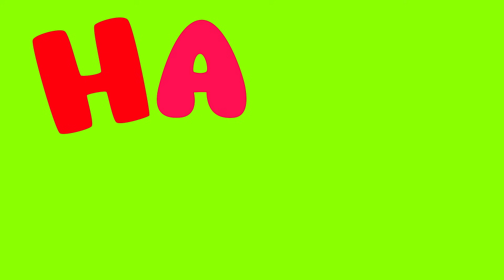E Harfi - ABC Alfabe Şarkısı | Akıllı Bıdık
Merhaba arkadaşlar, bugün sizlerle Alfabe şarkımızla Eharfi ile başlayan kelimeleri rengarenk animasyon figürleriyle öğreniyoruz. Hepinize iyi seyirler ve iyi eğlenceler dileriz.😇

E Harfi Sözleri:

Hadi bana baş harfinde E olan
Baş harfinde E olan
Kelimeler söyle
Hangi harf? E
Hangi harf? E
Hadi o zaman
Hep beraber
Ekmek, eczane, elbise, elektrik, eşek, ezgi, edejer, erguvan